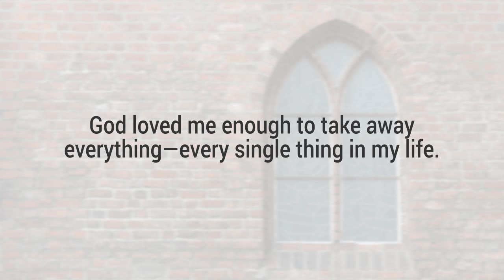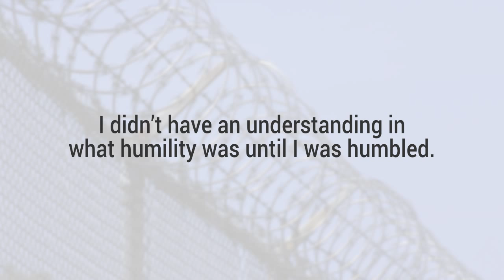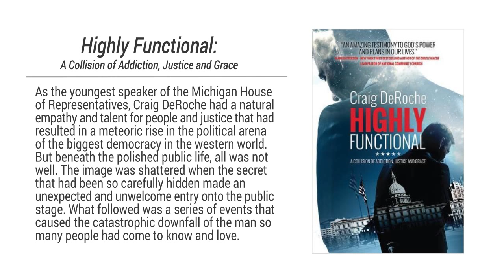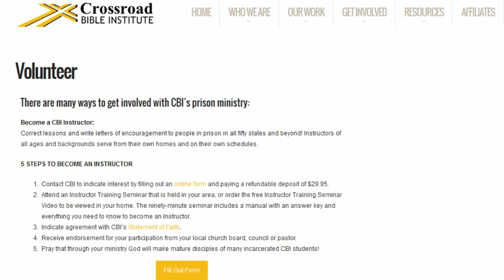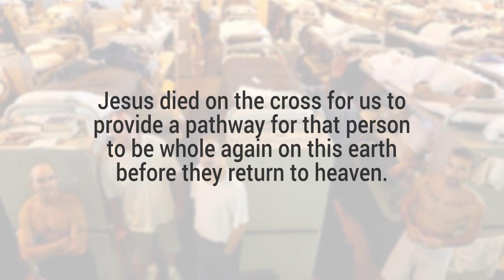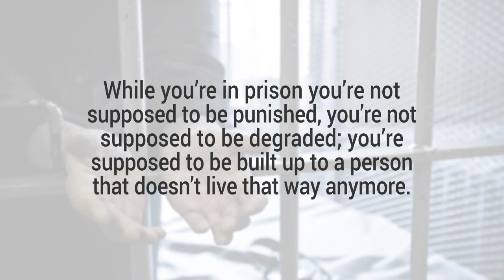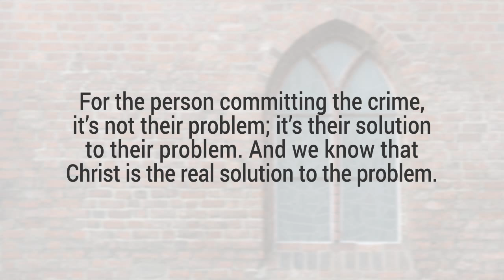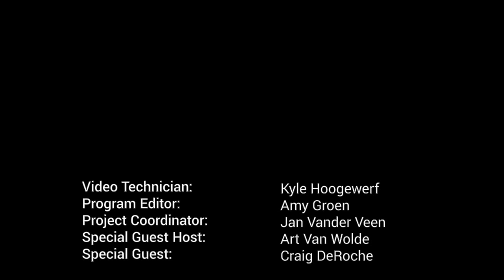What Can America Learn from German Prisons?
Why do some prisoners in Germany leave to work and eat dinner with their families before returning to prison at night? This week on Crossroad Connection, Craig DeRoche, executive director of Justice Fellowship, shares the answer to this question as well as other insights from his recent tour of German prisons.

to learn more about CBI’s prison ministry.